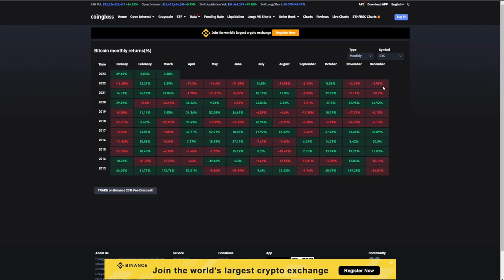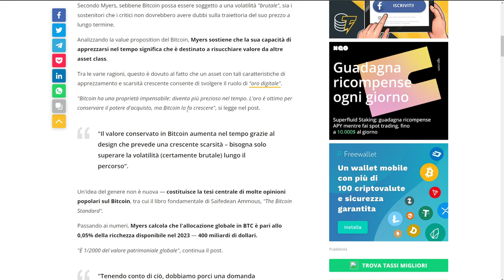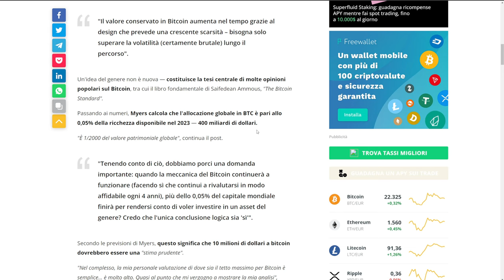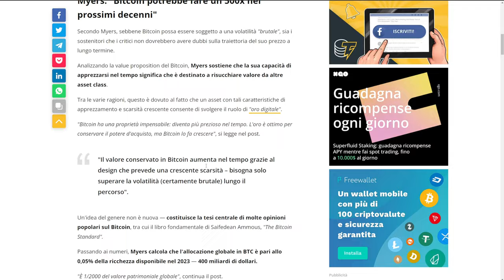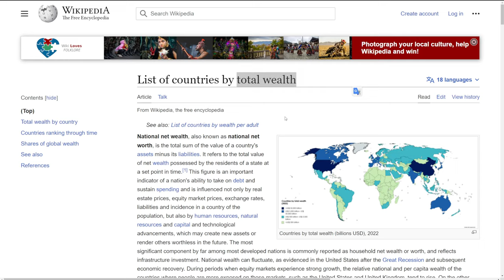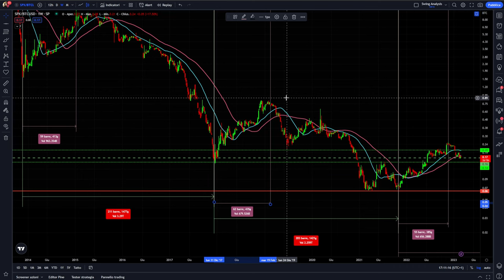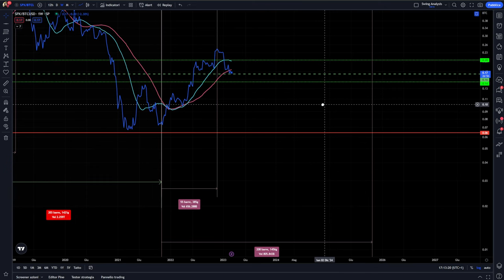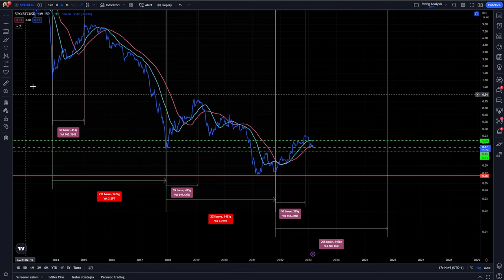BITCOIN a 10 MILIONI di $ una previsione che NON È FOLLE!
Bitcoin a 10 milioni di $ una previsione di Jesse Myers, che però non è del tutto folle.
Il grafico su bitcoin e sp500 indica modalità risk on un altro tassello del puzzle che indicherebbe l'inizio di una nuova fase ciclica quadriennale.
Tutto condensato in questo mega video.

00:00 Intro
02:30 Analisi dei rendimenti mensili di bitcoin
04:30 Cosa attendersi su bitcoin nel mese di marzo
07:00 Bitcoin a 10 milioni di $
10:00 Perchè questa analisi si basa su un concetto valido
12:30 Facciamo i calcoli su questa ipotesi
15:00 Analisi ciclica bitcoin ed sp500
18:30 Modalità Risk On sui mercati crypto?

LA MIA ATTREZZATURA VIDEO: